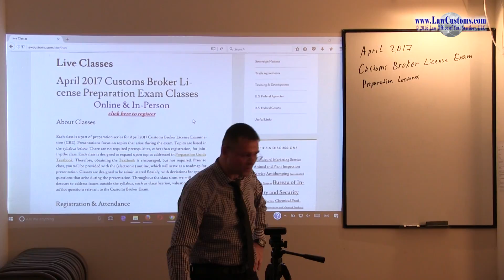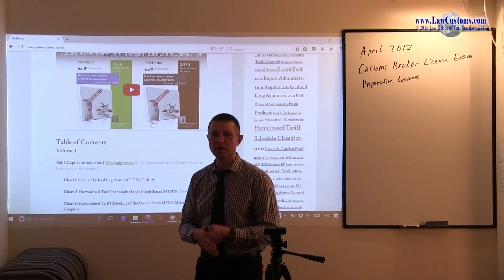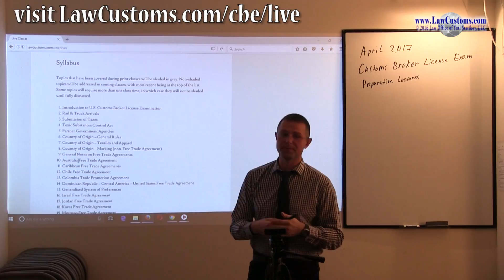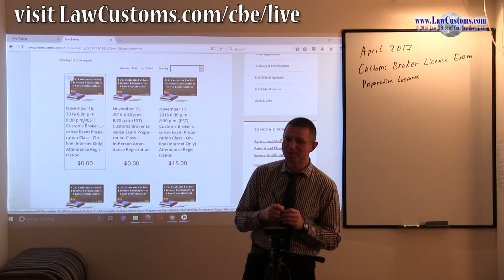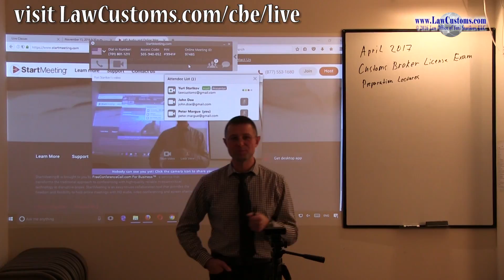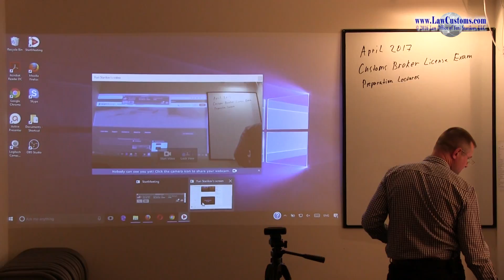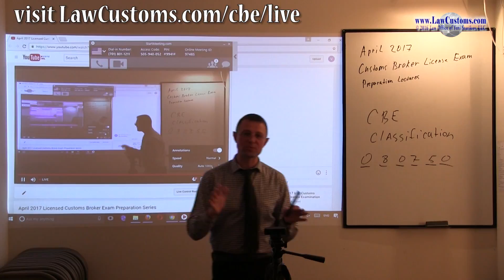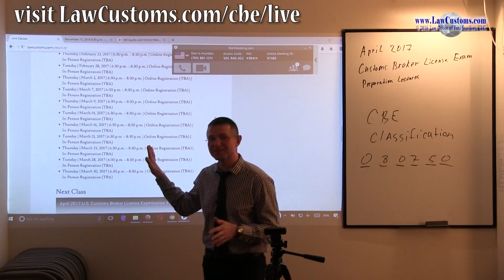April 2017 Customs Broker Exam Preparation Kick Off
Live lectures start November 15, 2016.  Go to LawCustoms.com/cbe/live